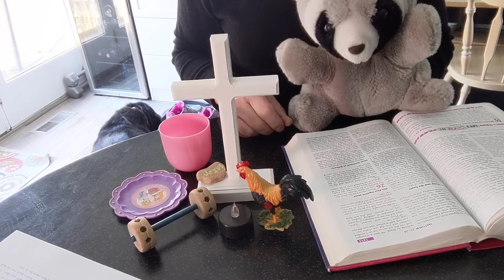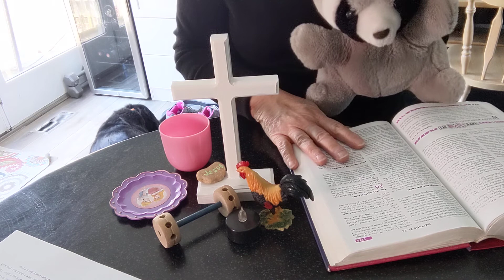210321 Children's Moment - Simon is a Helper to Jesus and carries the cross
FUMC Phoenixville Children's Moment - Ricky Raccoon is trying to lift a heavy weight.  He needs help.  We all need help sometimes.  Turn to the Lord, turn to family, friends, your pastor.  Matthew 27:32 and the other gospels.